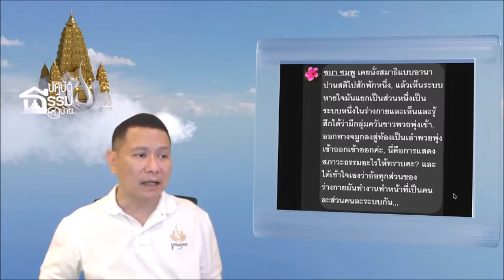สวดมนต์ร่วมกันก่อนจบรายการ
ปฏิบัติธรรมที่บ้าน ตอน ทำสมาธิไม่เห็นนิมิตได้ไหม?
29 สิงหาคม 2563